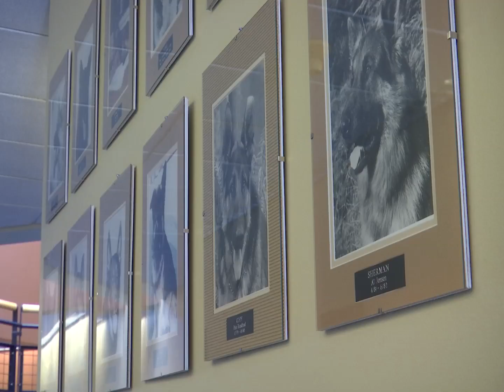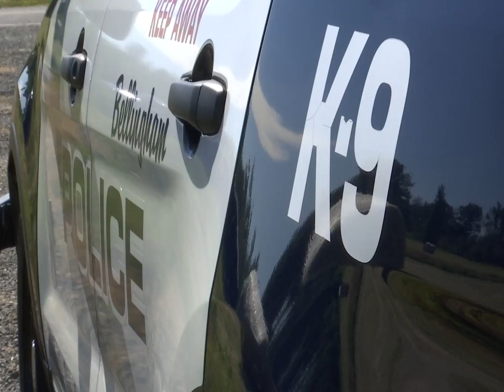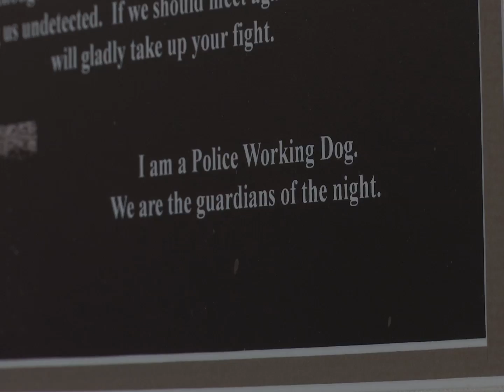The Bellingham Police Department has the oldest K 9 unit in the state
For fifty years the Bellingham Police Department has built and maintained the state's oldest K 9 unit.